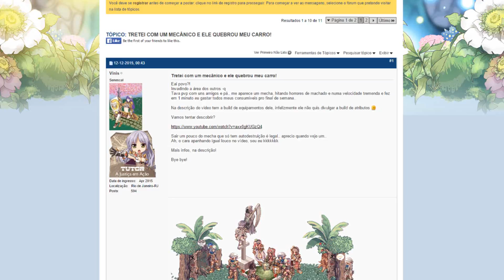Ragnarok Mecanico de Machado (Equipamentos + Atributos)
Olá pessoal estou fazendo esse vídeo por que muitas pessoas dizem que mecânico só serve pra SD e que o meu mecânico é monodedo.

Bem, eu discordo totalmente, eu tenho SD na minha bullid sim, mas ela só é útil na woe praticamente, mecânico também é uma ótima classe para pvp e assim como os RK's de agi, meca também pode usar a mesma estratégia de cristalizar o inimigo, sua vantagem é que além de sua arma ser de 1 mão , ele ainda quebra a armadura e a arma do oponente com a skill Golpe Estilhaçante .
Nesse vídeo eu venho apresentar a vocês uma alternativa de equips um pouco mais caro, por que no outro vídeo eu deixe nítido que não precisava de muito dinheiro para ter boens equips de mecânico de machado. E realmente não é necessário, mas eu fui além, eu quero cada vez mais aprimorar meu alt q e ficar cada vez mais rapido no suite de equipamentos, por que nessa classe não basta ter dano, precisa ter dedos !!

Equips de Damage:
- Chifres Majestosos
- Esquisita l Pinguícula l
- Balão de Pouring
- Armadura de Bhrynhild
- Guilhotina de Vellum
- Asa de Arcanjo Caído (Cochicho) encantamentos espírito do lutador
- Qualquer bota +9 e com carta soldado atirador
- Meginjard ou Anel RWC 3/3% +FOR l Scaraba Dourada l

Equips de Defesa:
- Túnica de Cerco +9 l TG l e uma outra com l Cavalo-Marinho l para suite
- Botas de Cerco +9 (Soldado Atirador)
- 2x Anel Revigorante l Horong e Fumacento l  Para se esconder e esquivar de golpes como Sopro do Dragão e Portões do Inferno, e para revelar inimigos invisíveis.
- Místicos
- Diadema do Arco-Íris
- Lenço da Compaixão
- Manteau de Cerco l Nuvem-Tóxica ou Raydric ou Deviling l

Itens Adicionais:
- Chapéu de Sundae
- Demolidor de Vellum l Sim, o machado que tira SP l
- Machado Orc l 4x Sropho l  Cristalizar

Qualquer dúvida ou sugestão para os próximos vídeos deixem nos comentários !!